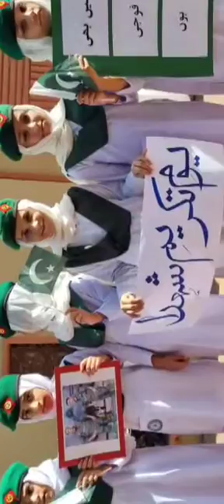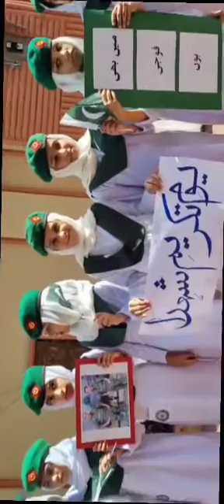Pakistan Martyrs Day 🇵🇰 ...Shinng star Showing love and devotion to Pakistan Army.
Video from B.Q Educational Group